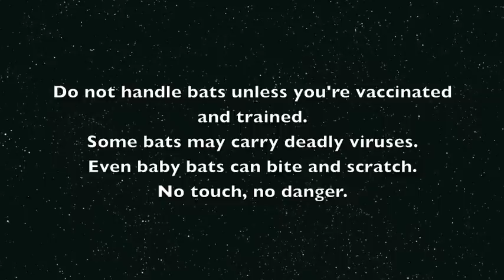Baby Flying-Fox, Pretzel has a stretch and play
Pretzel is a 3 week old Grey- Headed Flying-Fox being raised with his buddy Juki.
This is not the first time he's managed to pee and poo on Juki.
They like to be tickled and stroked.
He is not a pet - he is a wild orphan being hand raised till he can be released aged 5 months.